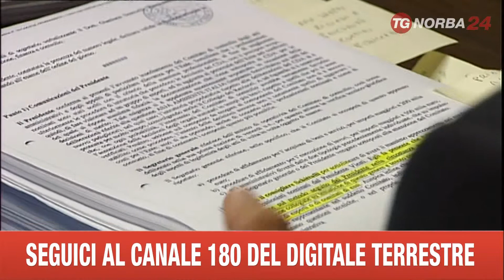BARI SCHITTULLI SU FIERA